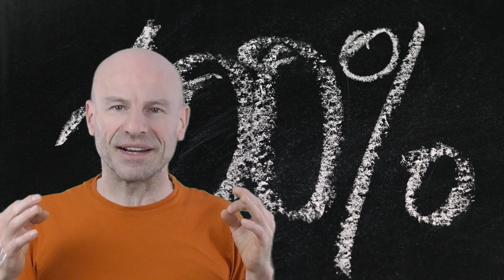HO'OPONOPONO #8 Les bénéfices 4 mots pour changer sa vie!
Voici la vidéo n°8 de ma série consacrée à Ho'oponopono, cette méthode hawaiienne de guérison.
Nous parlons ici des bénéfices acquis avec ces quatre mots magiques.
Si vous découvrez cette méthode, je vous conseille de suivre les numéros et vous pourrez revenir piocher dans les différentes vidéos lorsque vous serez plus familiarisé avec.
Laissez-moi vos commentaires et vous pouces par le haut ;)
Partagez également. Plus on sera nombreux à utiliser cette méthode mieux le monde tournera ;)

@ Très bientôt
Catégorie